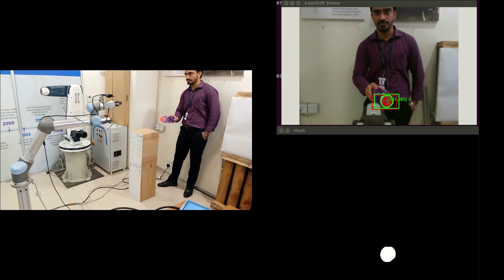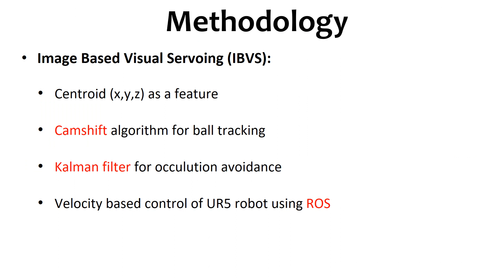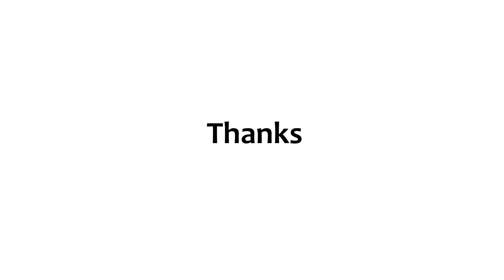Vision-based control of UR5 robot